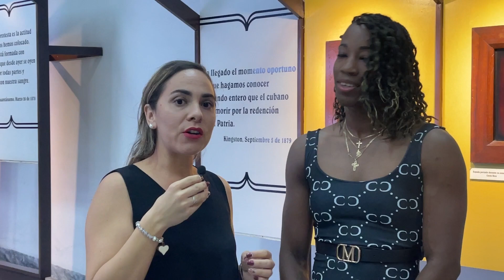Judoca Maylin del Toro, mejor atleta de Santiago de Cuba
La judoca Maylin del Toro resultó la mejor atleta de 2023 en Santiago de Cuba. El despuntar de la deportista con más de cinco medallas de oro en eventos de suma importancia en 2023 la llevaron a dominar la provincia. Con ella conversó la colega Brita García Alberteris.